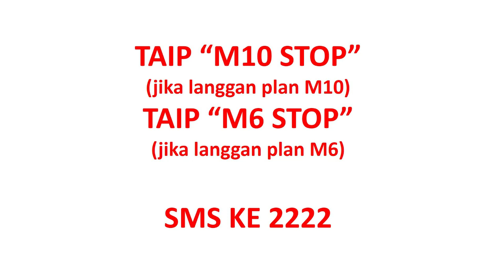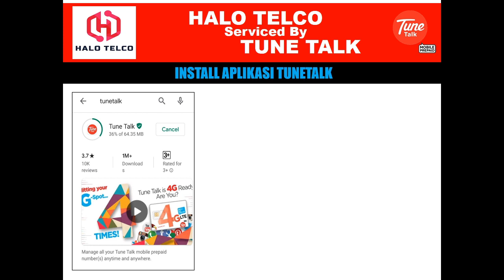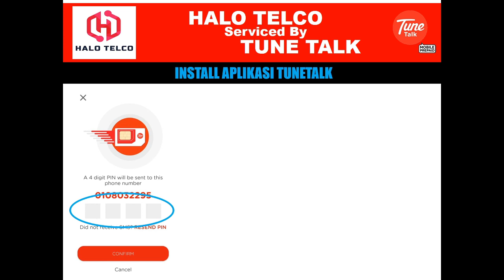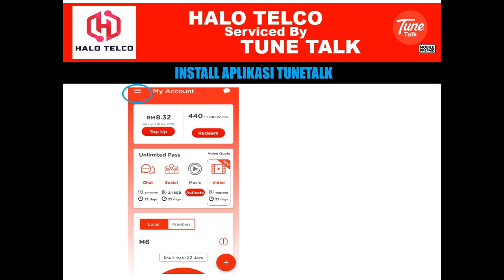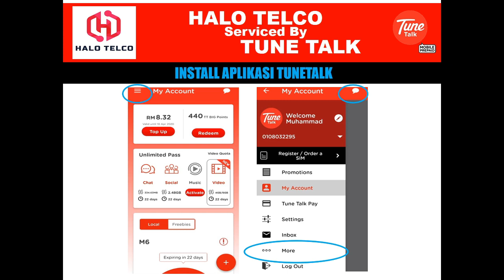PANDUAN PENTING PENGGUNA SIMKAD 2070GB INTERNET | HALO TELCO | TUNETALK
Video ini menerangkan cara-cara penggunaan simkad halo telco terutama bagi mereka yang ingin melanggan data plan.

belum mendaftar? wasap saya 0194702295